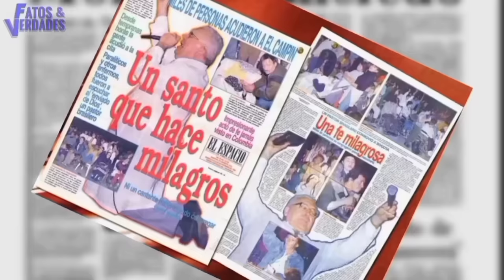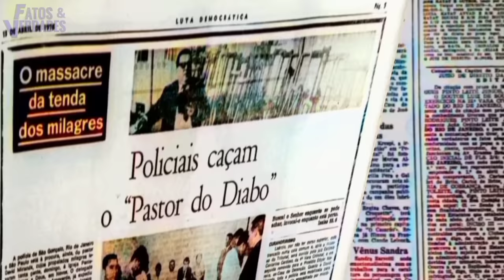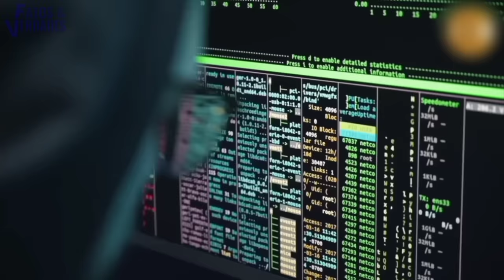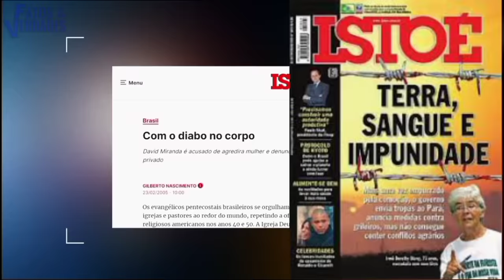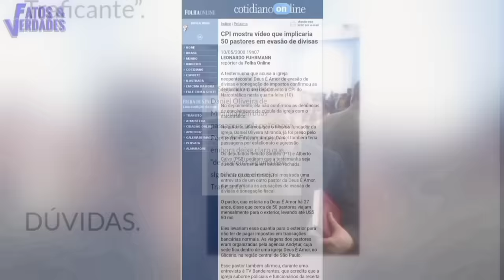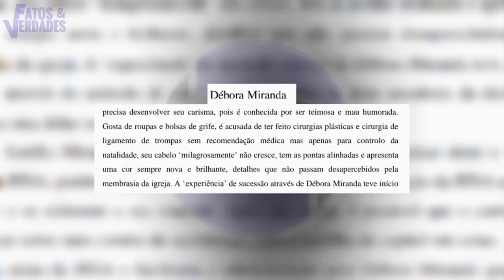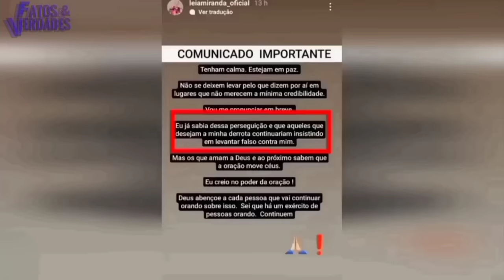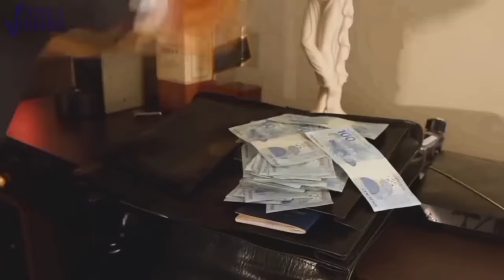O passado obscuro do David Miranda | Dos escândal0s até a maior crise da história da Deus é Amor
Um homem que ficou conhecido em todo país. David Miranda é mais um de tantos religiosos que os Brasileiros passaram a amar. Ele construiu seu legado com seriedade, optando por uma vida mais reservada. Mas apesar da discrição, alguns detalhes acabam falando mais alto, e acabou revelando a vida secreta que o religioso levava. Diferente dos Tele Evangelistas, David usava o rádio como meio de comunicação para as pessoas acompanhar ele. E sim! Ele também não escapou de causar muitas polêmicas. Nós do Fatos e Verdades trazemos muitas novas revelações. Neste vídeo, os conflitos do religioso mais popular do Brasil são expostos. Um passado de erros, de confrontos, de pecados. Os bastidores da vida intima que ate hoje provavelmente nenhum fiel teve acesso. Contamos por que a Igreja está vivendo a maior crise da sua história ao completar seus 60 anos. Um espantoso relato direto dos porões da Igreja Deus é Amor.
Simplesmente revelador!
NARRAÇÃO: James
@malulimaopiniao1817 @manajordan747 @andrecarpano @Papocomoliver @tvpentecostal @ERICRIBEIROEMLGDPOficial FATOS E VERDADES 2